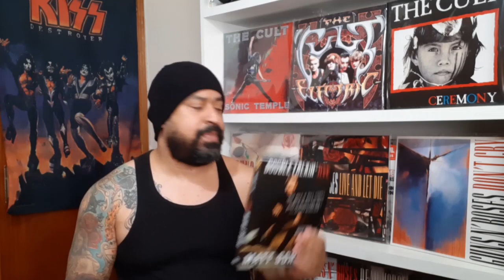GUNS N' ROSES - MATT SORUM E O PRIMEIRO ENCONTRO COM AXL ROSE